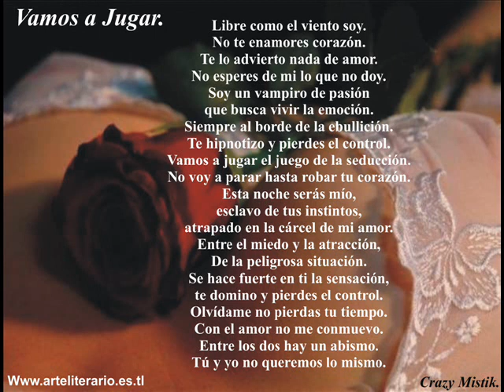Vamos a Jugar - Crazy Mistik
Está canción la escribí pensando en un ritmo que tenia en la cabeza, pero como no sé componer música la canto a capella para que tengan una idea de como seria el tema.
No sé cantar, y estoy segura de que lo hago bastante mal, pero el motivo por el que la subo no es para que juzguen como canto sino para que opinen de la canción.
Espero que sea de su agrado, saludos a todos!... :D

Crazy Mistik.